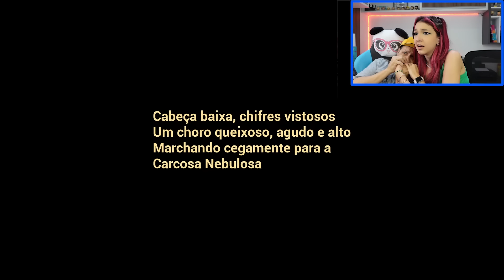A Luluca me trolou denovo! | Baby in Yellow 2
Instagram da 3D Makers Brasil

Nesse vídeo, eu fui trolado no Baby in Yellow pela Luluca. Como sempre, esse foi um dia especial e divertido, afinal não poderia ter sido diferente!

Caso faça uma das artes, por favor publique em seu instagram e marque a @3DMakersBrasil, queremos saber como ficou!